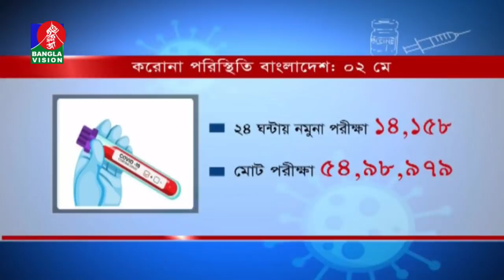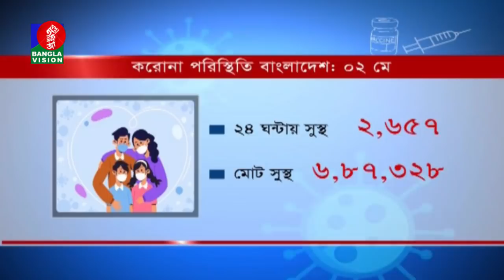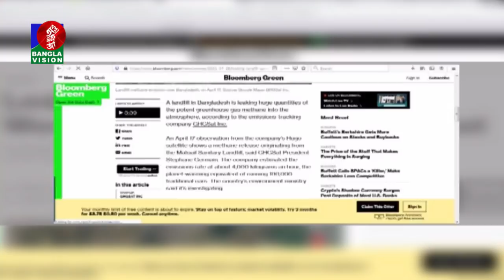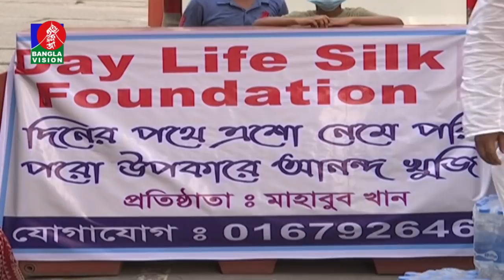রাত ১০:৩০ টার বাংলাভিশন সংবাদ | Bangla News | 02_ May_2021 | 10.30 PM | BanglaVision News